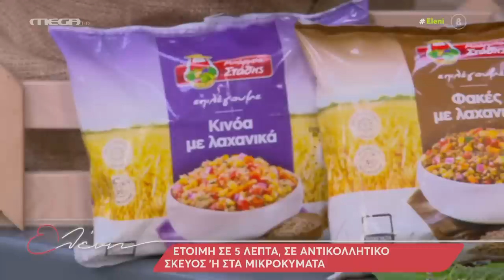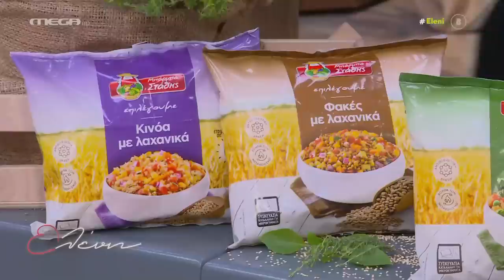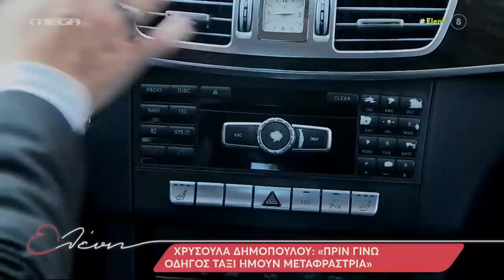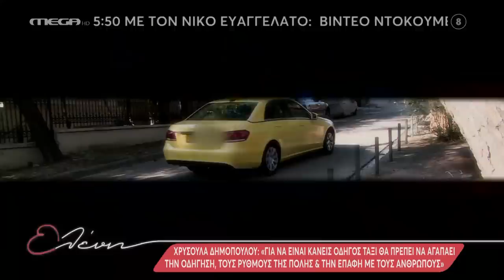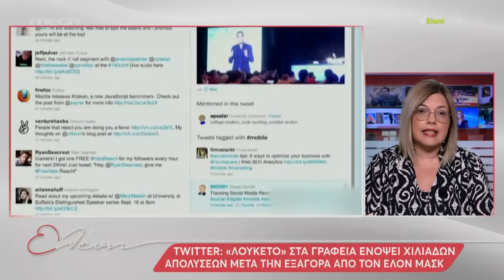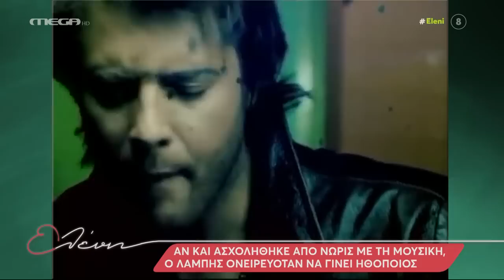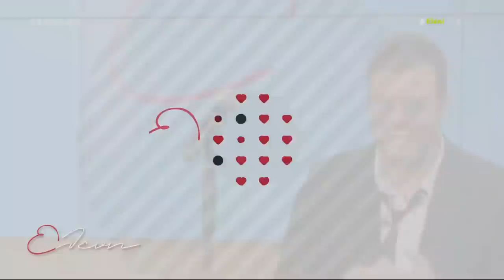"Ελένη" - 18/11/22 - Λάμπης Λιβιεράτος